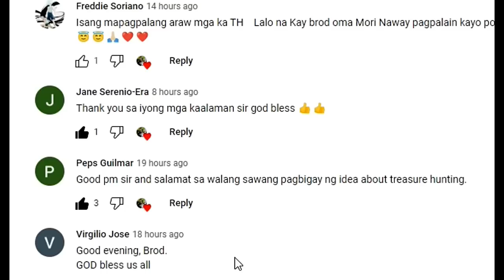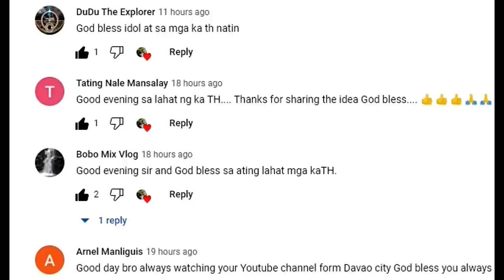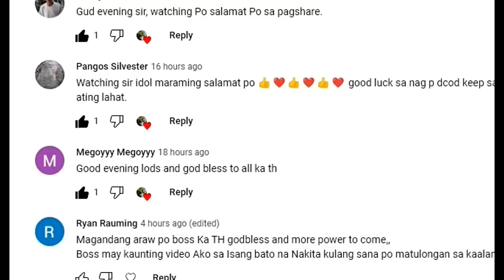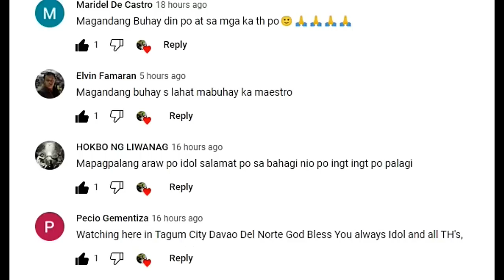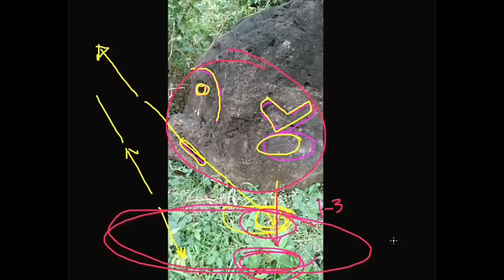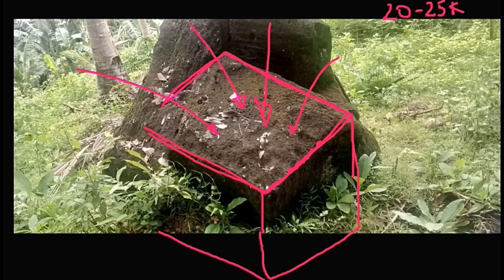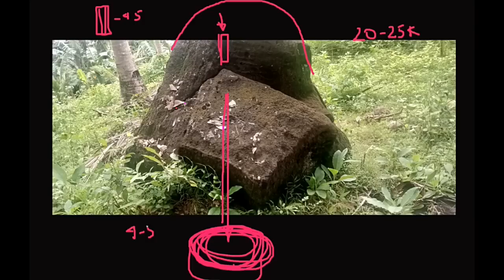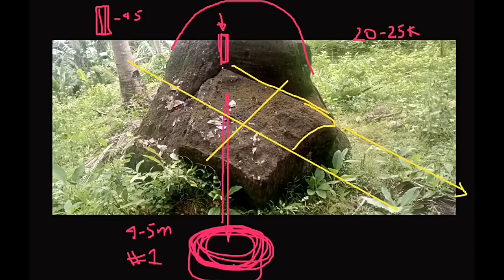PERFECT TREASURE BOX MARKER ITO! ITEM NASA GILID LANG.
THIS IS A VERY LEGIT MARKER FOR YAMA-TREASURE BOX NRIED NEARBY. WATCH THE VIDEO FOR DETAILS.